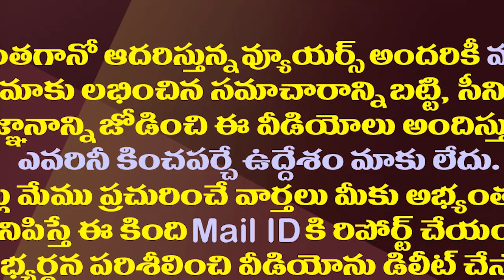జగన్ మాట లెక్కలేదా..వైసీపీలో మరో రెబెల్ ఎంపీ రెడీ| Another Rebel MP In YCP In The Form Of Pilli Bose